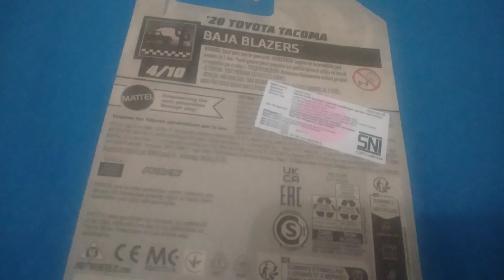HW Basic Cars 2023: 20 Toyota Tacoma Dari Tim Baja Blazers.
Ayo Beli Hot Wheels Basic Cars Dengan Harga Rp 33.900,- Di Indomaret. Jangan Sampai Kehabisan. Salam Mantap.